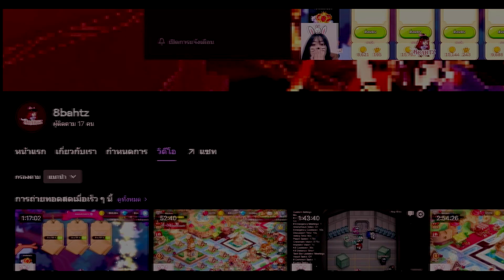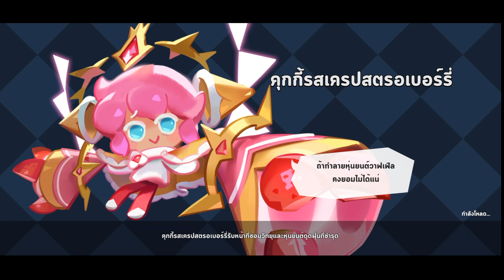Cookie Run: Kingdom - Auto ง่ายๆ ผ่านด่าน Episode 13 -1 ถึง 13-30 แบบ 3 ดาวด้วย 2 ทีมพร้อมท็อปปิ้ง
Auto ง่ายๆ ผ่านด่าน Episode 13 -1 ถึง 13-30 แบบ 3 ดาวด้วย 2 ทีมพร้อมท็อปปิ้ง

พร้อมCode รับเพชรไปสุ่มกันน รวม 4,500 💎
💝COOKIELIVECOUPON
💝0224CRKDARKCACAO

👉ท็อปปิ้งก็สามารถปรับบเปลี่ยนได้น้าา

Discord แนะนำตัวที่ห้องแนะนำ ด้วยน้า

ร้านเติมเกมส์ราคาถูกสุดคุ้มกับ Inblackm Thailand  😝😝
พร้อมรับเติมแล้วน้า รับส่วนลดสูงสุด 30%
❣️ ยืนยันจากเพจที่มีผู้ติดตามกว่า 550,000 คน
เปิดให้บริการตั้งแต่ปี 2012 รวม 10 ปี มีรับประกันสินค้า

ติดตาม ข่าวสาร และการเคลื่อนไหว ได้ที่